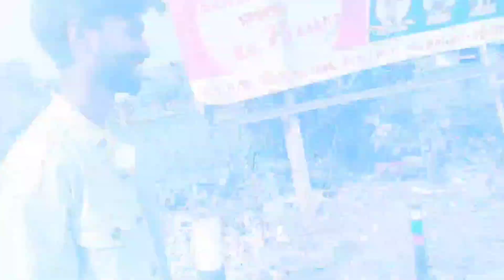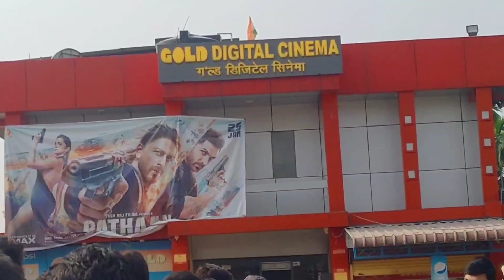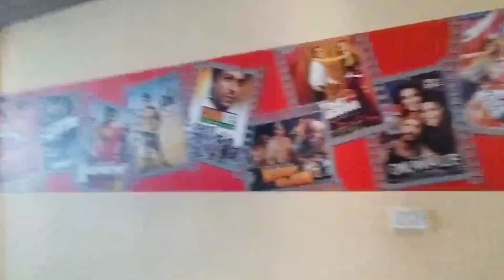Pathan Movie দেখলাম Kokrajhar Gold Digital Cinema Hol😱pathaan